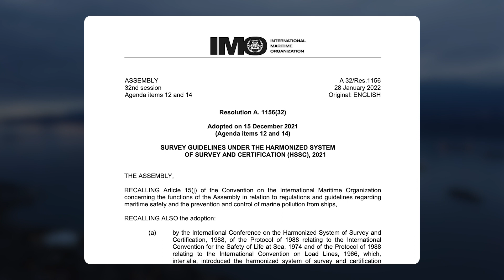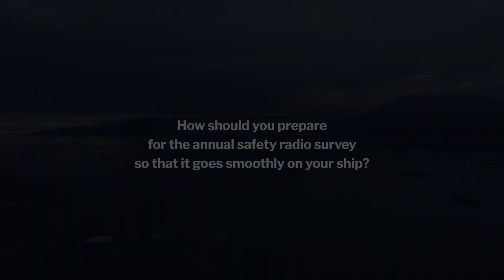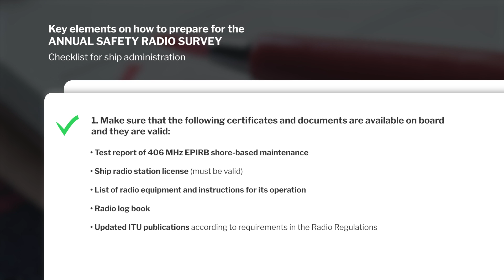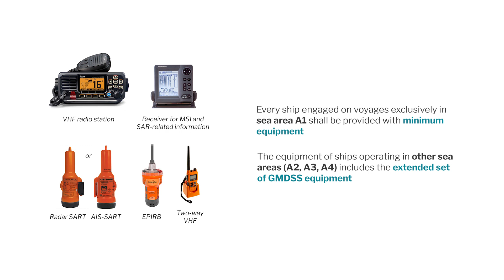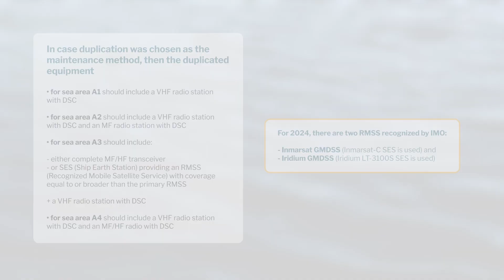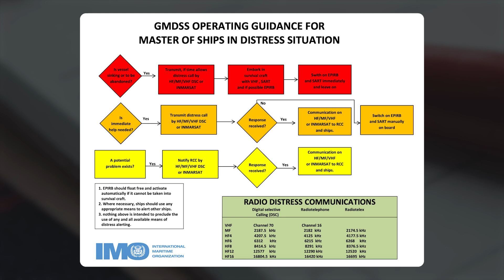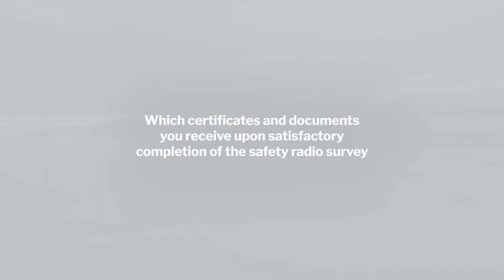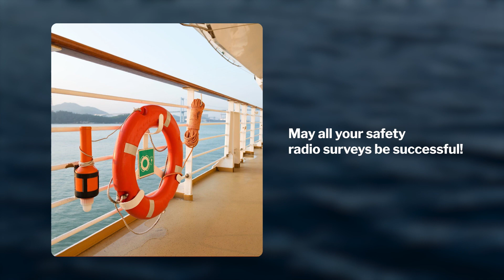Annual safety radio survey on SOLAS ships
How should the ship's administration prepare for the annual safety radio survey so that it goes smoothly on the ship?

Use the checklist from our video with the key elements of such preparation